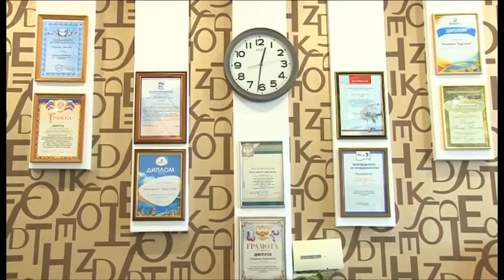Отелям и пансионатам Анапы посчитали «звезды»